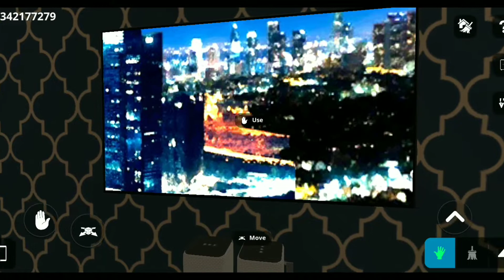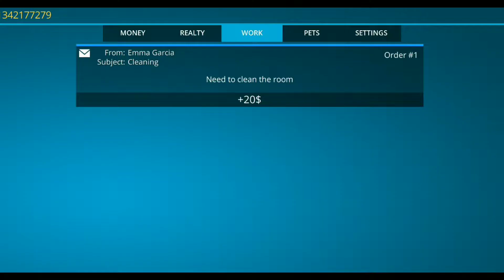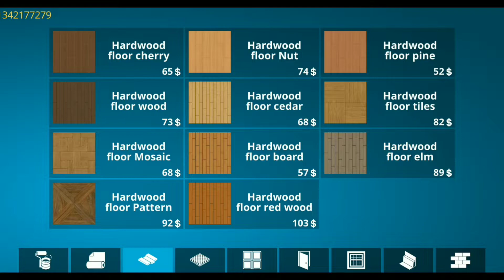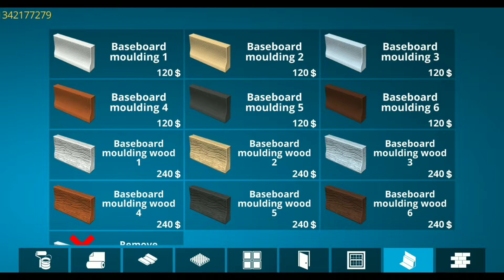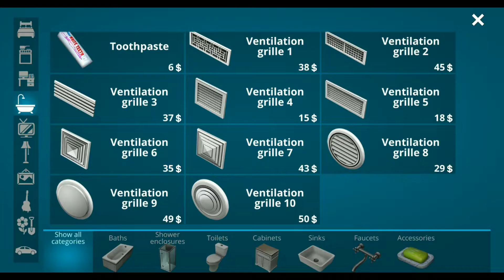House design fix and flex gameplay video designdar bathroom 🛀 ||WG.Gaming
House design House design House